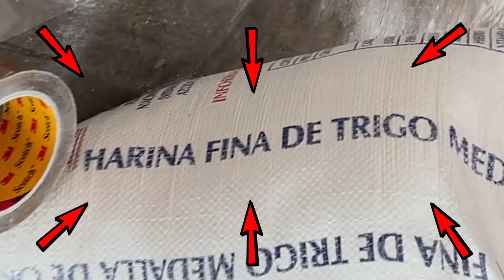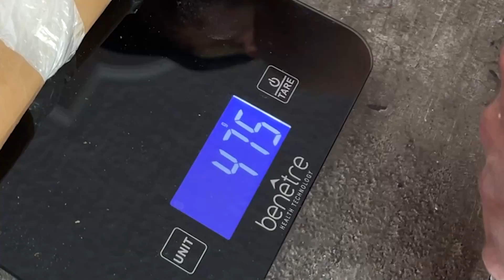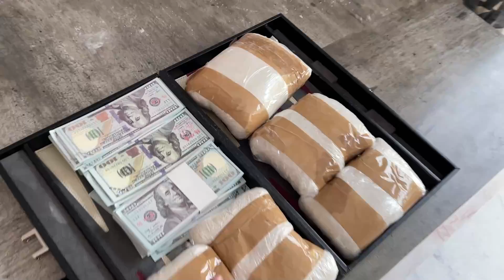BROMA A MI AMIGO DE LA INFANCIA LO METEMOS AL NEGOCIO DE VENDER COCA *mira su reacción*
Sigue a los miembros de Brocotish